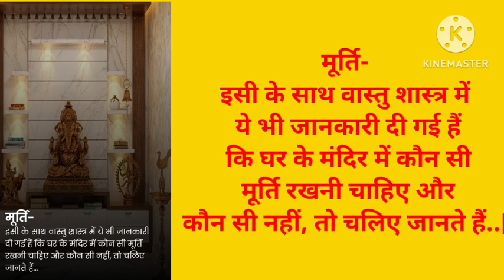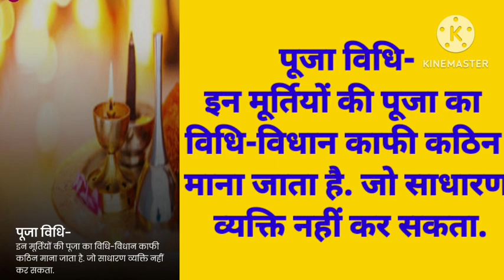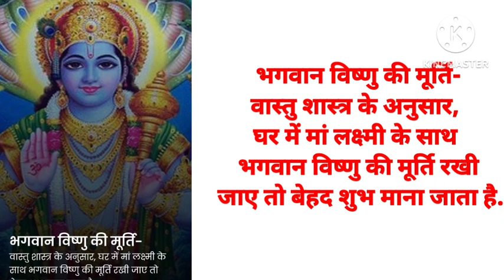Vastu Tips//Vastu Dosh//घर के मंदिर में भूलकर भी न रखें ऐसी 3 मूर्तियां, कंगाल बना सकती हैं 😫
Vastu tips
Vastu dos du krne ke upay
Home temple
vashtu ke anusar mandir
Durg temple
Ganesh murti